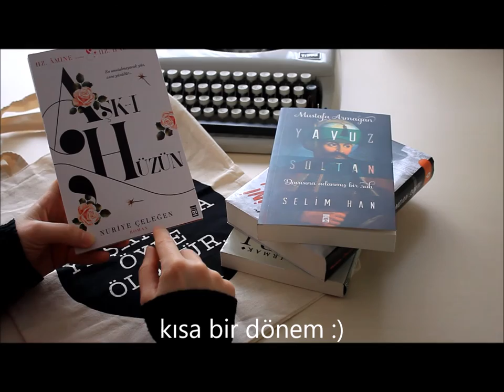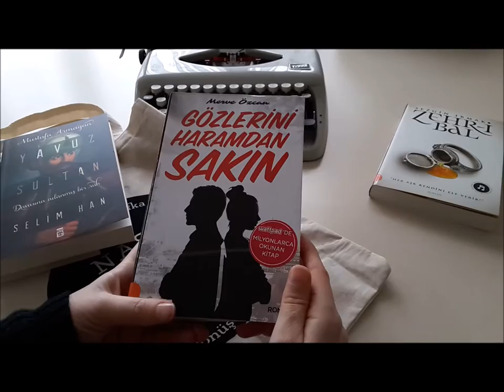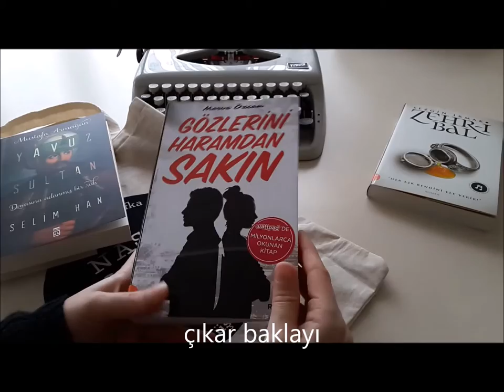Timaş Yayın Grubundan Gelen Hediye Kitaplarım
En bi' sevdiğim yayınevi, Timaş Yayın Grubu beni şımartarak severek okuyacağımı düşündükleri birkaç kitap yollamışlar bana.
Sağolsunlar. Sevincimi paylaşmak istedim.